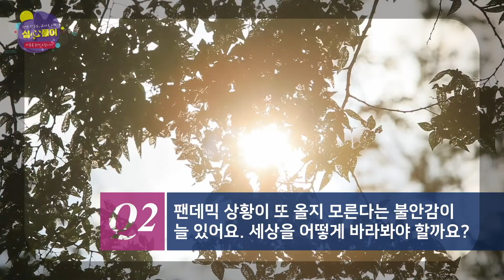[심心풀이 - 마음을 읽어드립니다] 불안한 미래, 어떻게 살아야 할까요? / 학부모편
출연: 최진석 [서강대학교 철학과 명예교수]

심心풀이 콘텐츠를 시청하시고 질문 또는 고민을 남겨주시면 다음 영상 제작에 적극 반영할 예정이오니 많은 참여 부탁드립니다!